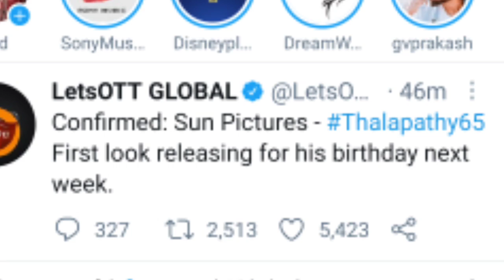🔴 Breaking : Thalapathy 65 First Look on his Birthday | Officially Confirmed 🤩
In this video, I talk about the First look release date of Thalapathy 65.